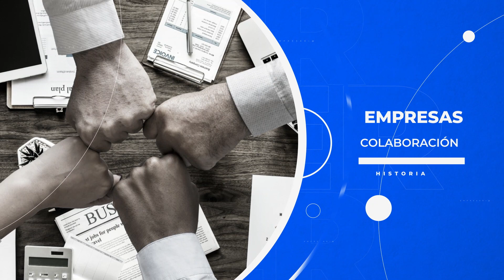SER Empresari@ con León Grau, administrador de Hilaturas Miel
León Grau es el invitado en el nuevo episodio de este espacio que, con el apoyo de la escuela de negocios ESIC, Business & Marketing School y Aitex, conocemos el lado humano de las empresas de l'Alcoià y el Comtat.